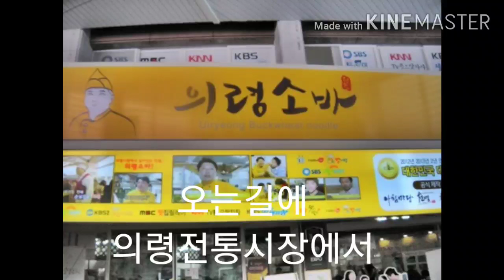대봉감 따기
2020년10월24일 대봉감 따기